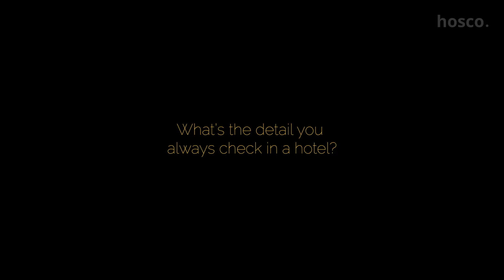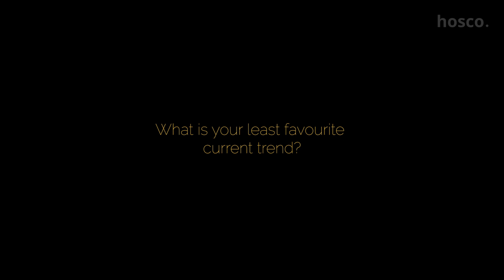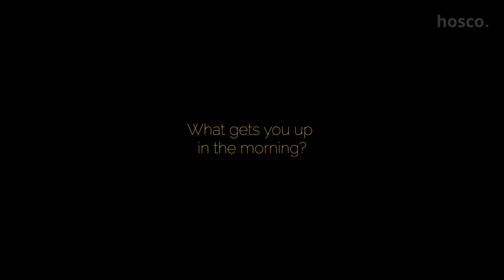Hospitality Influencers | Season 1 - Episode 5 : Serge Trigano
Watch Serge Trigano, founder of Mama Shelter, talk about being born into hospitality, his hotel chain Mama Shelter, and his love of the industry.